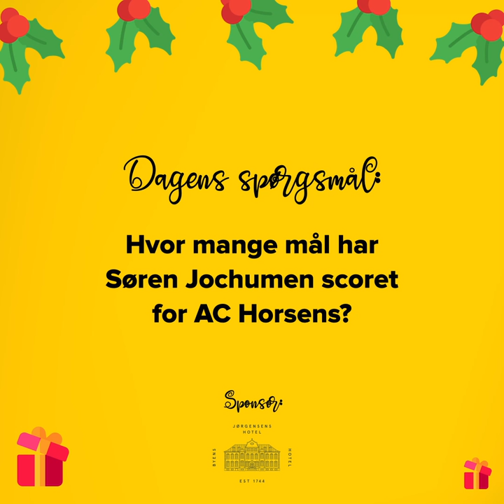🎄 1. dec - Julekalender 🟡 med Matej Delač!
Årets gule julekalender! 💛
Hele december og frem til juleaften kan du vinde KÆMPE præmier! 🎁

Det eneste du skal gøre, er at skrive til svar på dagens spørgsmål i kommentarfeltet 👇Vi ses igen i morgen! 🎄